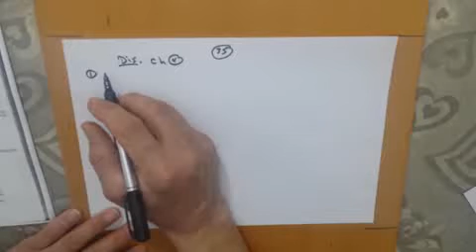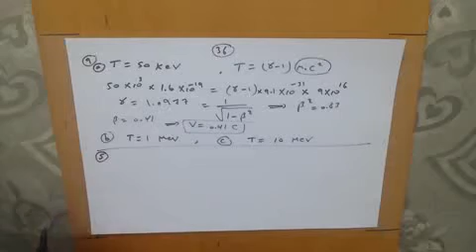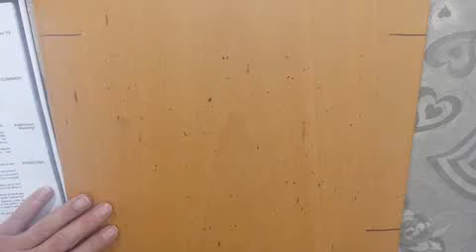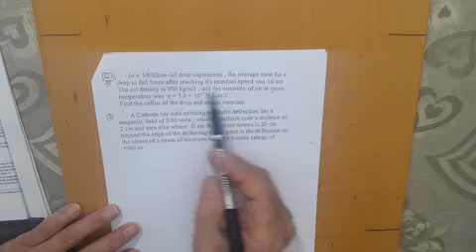الفيزياء الحديثة - محاضر13- د معين سرور